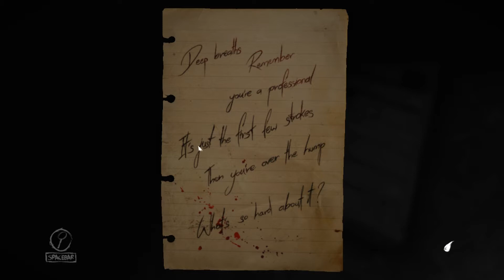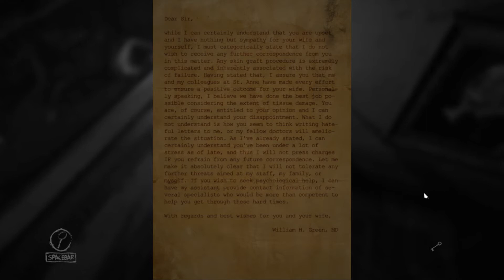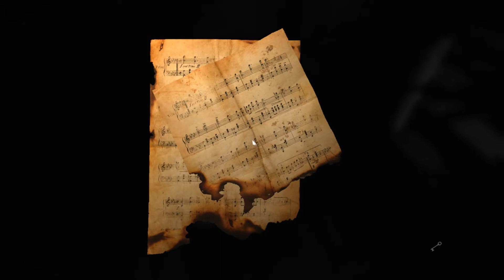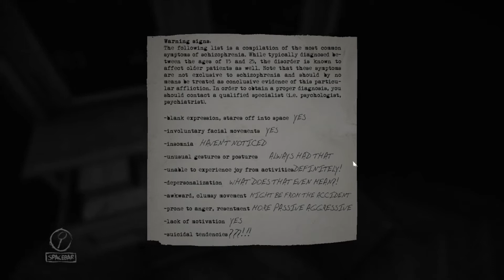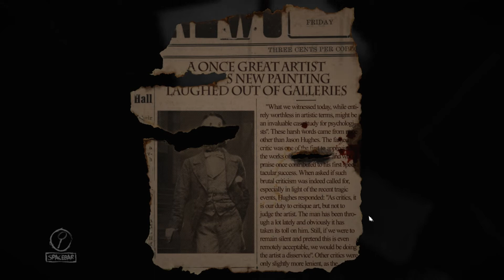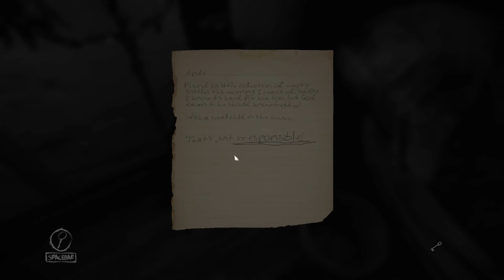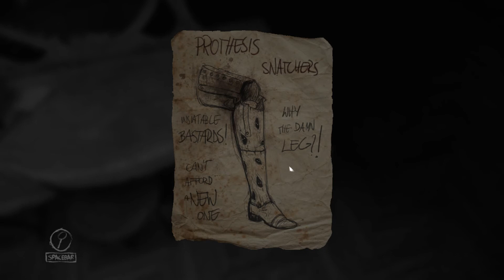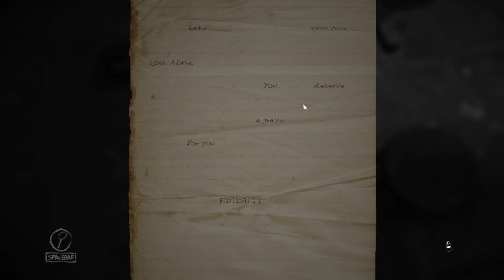Layers of Fear [Part 2] Being Stalked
This game holds true to being more creepy the more you play it. As the title states, i feel as if i am being stalked the entire time. Every hallway i walk down i'm presented with horror after horror.

Oh, and there is a room with a music box. When you play music, the room melts. exciting!